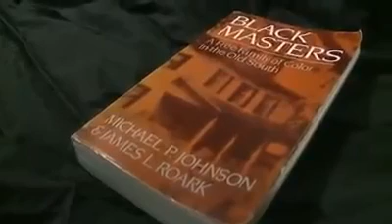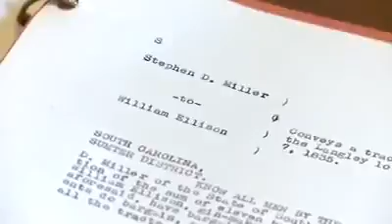South Carolina Burrow's House Black Slave Owner and Breeder William Ellison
Whitewashed history of Black Slave Owners during Colonial America.  Oldest slave document in Hampton, VA on record is Anthony Johnson black slave owner.  As stated in this historical flashback history was white-washed during Reconstruction Era.  It's time to set the record straight.   The entire Colonial Slave trade was created by group of London merchants given charter by Queen Elizabeth I for "East India Company".   If you understand the United Nations origin in London as Declaration of St. James Place you can follow the history and see United Nations replaced East India Company.